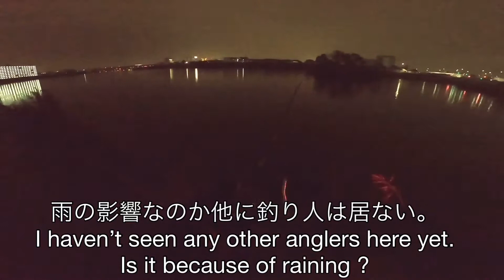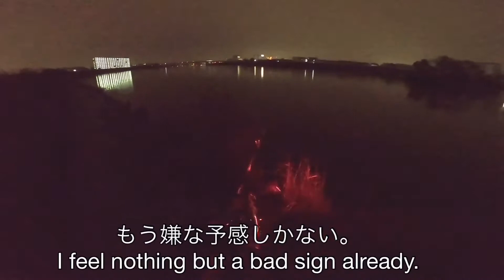A mullet on Slide Swimmer?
Tackle Data
Rod:Tulala Elhorizonte78
Reel:ABU REVO BIGSHOOTER COMPACT
Line:PE50lb+Shock-leader 40lb
Lure:DEPS Slide Swimmer175